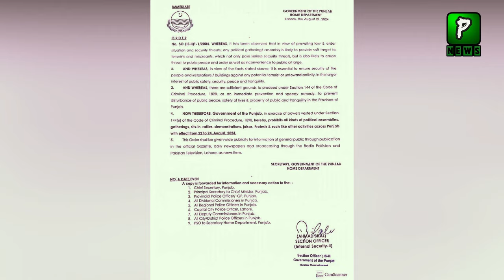What Happened At Jalsa Place After Gandapur Announcement | Report | PTI Latest News Reporting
About Video: What Happened At Jalsa Place After Gandapur Announcement | Report | PTI Latest News Reporting
Join Us On
ABOUT CHANNEL